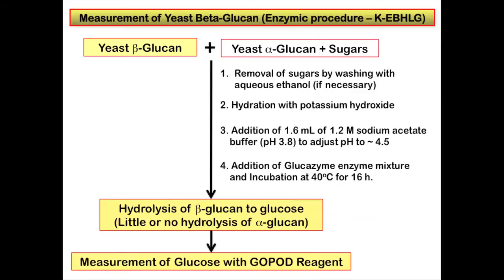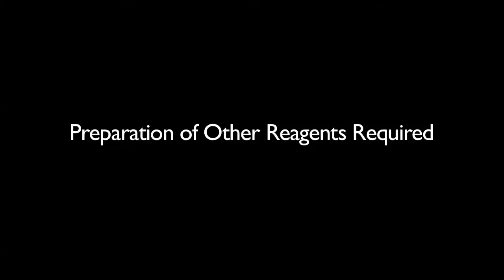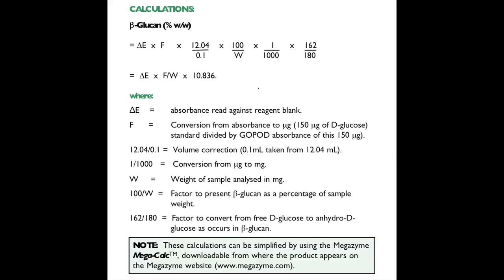Enzymatic Yeast Beta-Glucan Video Protocol with K-EBHLG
Megazyme’s Enzymatic Yeast Beta-Glucan test kit, is an enzymatic procedure for the measurement and analysis of 1,3:1,6-β-glucan in yeast. The method also gives quantitative measurement of β-glucan in curdlan, laminarin and cereal β-glucan preparations.
It does not give quantitative measurement of β-glucan in mushrooms, the reasons for which are currently being researched.

This video will talk you through the assay principle and procedure, and explain how to perform the necessary calculations.

Chapters for this video can be found below:
00:02 Theory of the Yeast β-Glucan Assay Procedure
01:02 Kit Components
01:41 Preparation of Reagents
03:19 Preparation of other Reagents required
03:41 Measurement of 1,3:1,6-Beta-Glucan in Yeast Preparations
10:26 Calculations